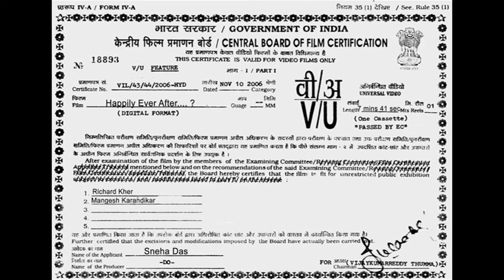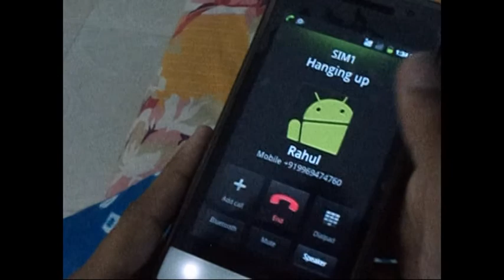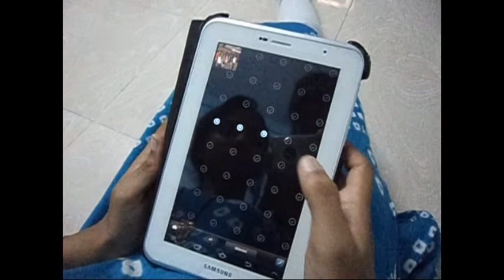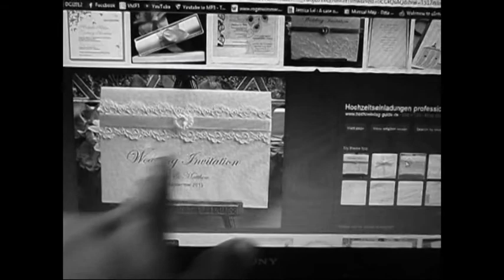Happily Ever After...? - Sneha (AV Prod.)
The story of a couple in love and their happy ending...